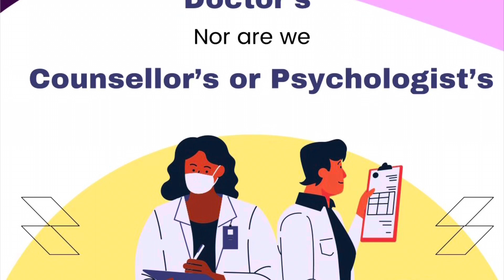#1 Mental Health Check - ⚠️TW⚠️ Week 7 (Finale)- SEEN - “Speak Life”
Thank you so much for being part of our MHC Family.

You are loved, and appreciated, and destined for greatness!

Remember:
⚠️Possible Trigger Warning⚠️

Remember

IMPORTANT PHONE NUMBERS:

Mental Health Check Numbers

- 911 (Emergency)
   CONNECT 686868
- Mental Health Help Line - 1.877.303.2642

YouTube link for our Church